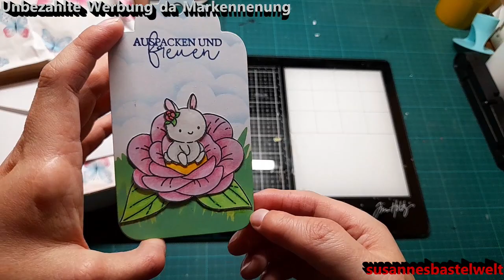Freupost von Sabrina